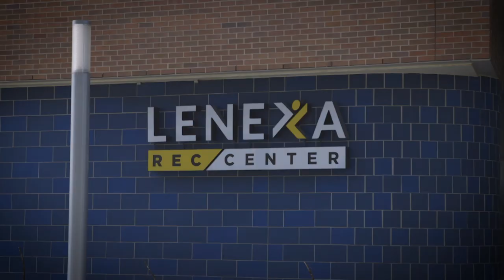Believe | Hope| 04-14-19 | Randy Frazee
Key Question: How do I deal with hardships and struggles in life?

False Hope

    False hope in riches

Command those who are rich in this present world not to be arrogant nor to put their hope in wealth, which is so uncertain. (pg. 405; 1 Timothy 6:27)

    False hope in people

“Cursed is the one who trusts in man,who draws strength from mere flesh…(pg. 405; Jeremiah 17:5)

    False hope in stuff

“Of what value is an idol carved by a craftsman?” (pg. 406; Habakkuk 2:18)

    False hope in government

Woe to those who go down to Egypt for help...the Egyptians are mere mortals and not God. (pg. 406; Isaiah 31:1,3)

2 Causes of Sustainable Hope

    You believe the Promises

    “Do not let your hearts be troubled. You believe in God[a]; believe also in me.2 My Father’s house has many rooms; if that were not so, would I have told you that I am going there to prepare a place for you? 3 And if I go and prepare a place for you, I will come back and take you to be with me that you also may be where I am.” (John 14:1-3)

16 Therefore we do not lose heart. Though outwardly we are wasting away, yet inwardly we are being renewed day by day. 17 For our light and momentary troubles are achieving for us an eternal glory that far outweighs them all. 18 So we fix our eyes not on what is seen, but on what is unseen, since what is seen is temporary, but what is unseen is eternal. (2 Corinthians 4:16-18)

    You believe the One Making the Promises

As they approached Jerusalem and came to Bethphage on the Mount of Olives, Jesus sent two disciples,2 saying to them, “Go to the village ahead of you, and at once you will find a donkey tied there, with her colt by her. Untie them and bring them to me.3 If anyone says anything to you, say that the Lord needs them, and he will send them right away.”

4 This took place to fulfill what was spoken through the prophet:

5 “Say to Daughter Zion,‘See, your king comes to you,
gentle and riding on a donkey,and on a colt, the foal of a donkey.’”

6 The disciples went and did as Jesus had instructed them.7 They brought the donkey and the colt and placed their cloaks on them for Jesus to sit on.8 A very large crowd spread their cloaks on the road, while others cut branches from the trees and spread them on the road.9 The crowds that went ahead of him and those that followed shouted,

“Hosanna[b] to the Son of David!”

“Hosanna[d] in the highest heaven!”

10 When Jesus entered Jerusalem, the whole city was stirred and asked, “Who is this?”

Key Idea: I can cope with the hardships in life because of the hope I have in Jesus Christ?